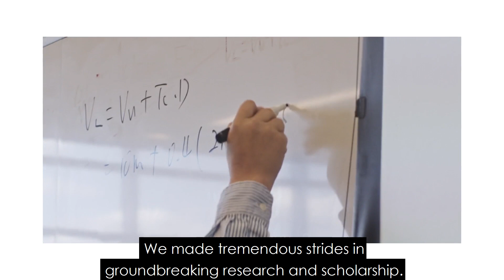Rutgers University - School of Environmental and Biological Sciences - Chancellor's message